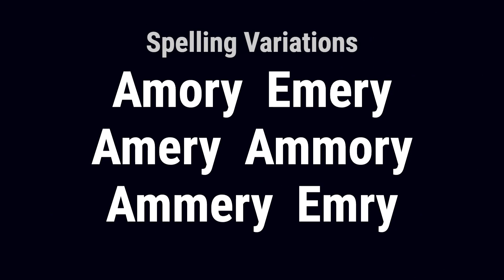Amary from Ireland 🇮🇪 - Meaning, Origin, History & Migration Routes of Surname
The surname Amary is of Norman origin, coming from the Old French word amauri, which means work-rule or perhaps "valiant and diligent ruler." The Norman Conquest of England in 1066 brought many immigrants with new names, and among them were the ancestors of the Amary family.

Amary from Ireland is first found in Tours in Normandy, where the name was spelt D'Amery, or Amaury the delicate of Pontoisse, and they settled in England after the Norman Conquest in 1066. The Hundredorum Rolls of 1273 had only one listing for the family: Roger Ammary in Bedfordshire. One branch of this ancient house was long seated at Yatt, co. Gloucester; and another has migrated to the United States, where the name and family of Amory are well known and esteemed.